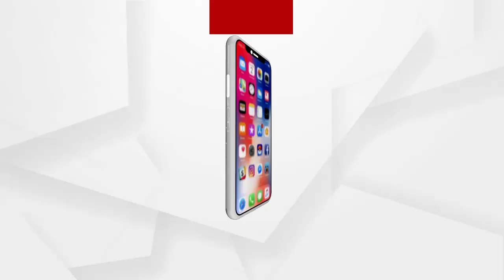ସାରା ରାଜ୍ୟରେ ନକଲି ସାମଗ୍ରୀ ତିଆରିର ସାମ୍ରାଜ୍ୟ...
ସାରା ରାଜ୍ୟରେ ନକଲି ସାମଗ୍ରୀ ତିଆରିର ସାମ୍ରାଜ୍ୟ ବଢିବାରେ ଲାଗିଛି । ନକଲି ତେଲ, କୋଲ୍ଡ ଡ୍ରିଙ୍ସ, ଘିଅ ବଜାରରେ ବିକ୍ରି କରାଯାଉଛି । ତେବେ ପୁଣି ଅସଲି ନାଁରେ ପ୍ରସ୍ତୁତ ହେଉଥିଲା ନକଲି ଘିଅ ...